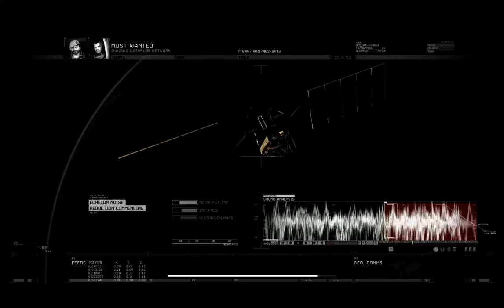Call of Duty Modern Warfare 2.Часть 17 - Финал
Найдено все секретные НОУТБУКИ!
Сюжет игры является прямым продолжением событий игры Call of Duty 4: Modern Warfare, и начинается спустя пять лет. Одиночная кампания предлагает игроку сыграть за нескольких бойцов спецслужб и регулярных частей. Действие игры происходит в России, на военной базе в горах Казахстана, в трущобах Бразилии, в Афганистане, в США и даже на орбите Земли.